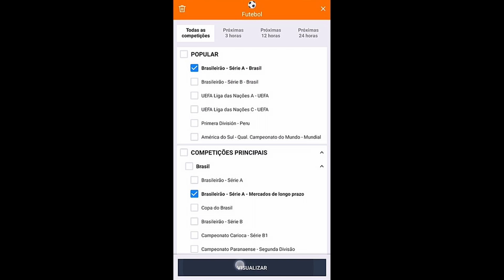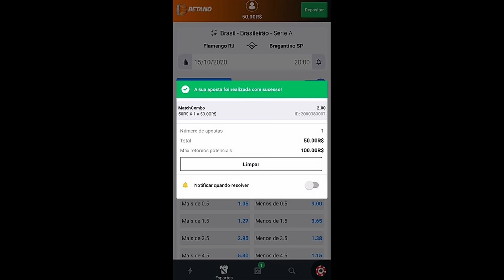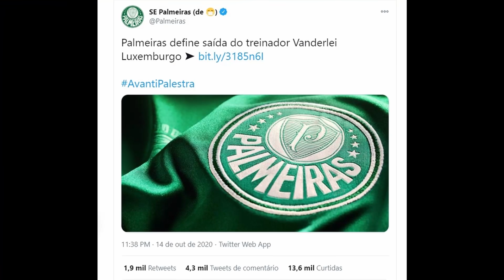LUXA DEMITIDO! RAMIREZ É O PREFERIDO DO VERDÃO | ROBINHO DÁ PREJU | SP 3 X 3 CENI | WALTER SALVA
A derrota por 3 a 1 para o Coritiba derrubou Luxemburgo do Palmeiras. No vídeo, conto detalhes sobre a demissão, quanto o Verdão terá de pagar de multa ao técnico e qual o nome preferido do presidente Maurício Galiotte.
Falo também sobre quanto o Santos terá de prejuízo com a perda de um patrocinador, que se mostrou contrário à chegada de Robinho.
Falo do empate em 3 a 3 do São Paulo com o Fortaleza de Rogério Ceni, pela Copa do Brasil.
Tudo sobre a estreia do Corinthians com vitória em cima do Athletico na Arena da Baixada, além dos detalhes do empate em 1 a 1 do Atlético-MG com o Fluminense e da vitória por 5 a 3 do Inter contra o Sport.